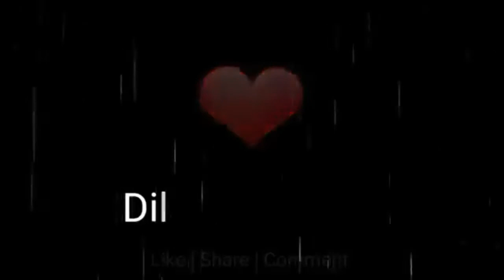Meri zindagi toh yaar tere bin aadhuri hai